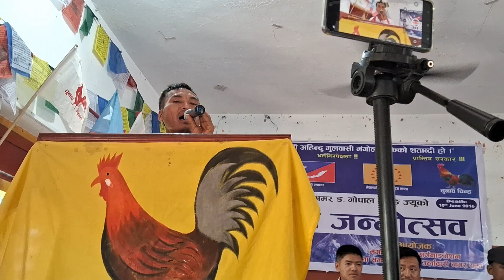सासक हरुले यो देशका मंगोल मुलबासि हरुको ईतिहाँस भत्काएर तोड्मोड गरे । biken bantawa